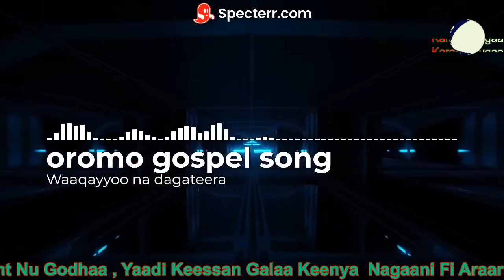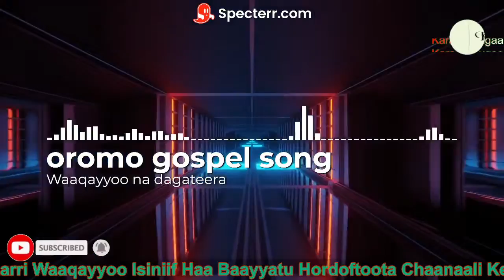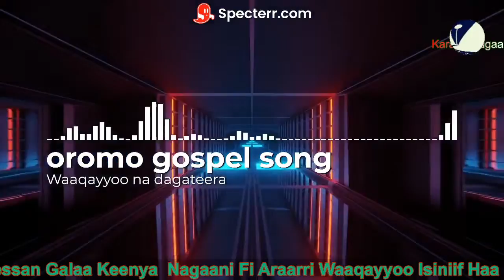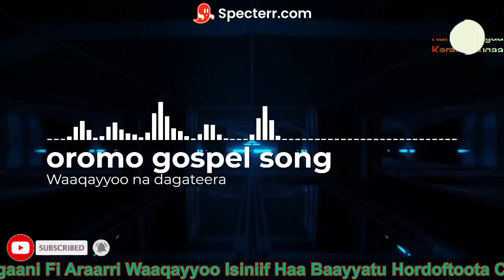new oromo gospel song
HELPFUL, THIS CHANNELL IS FOR GOSPEL SONG IN AFAN OROMO ,PREACCHING BIBLE,AND SO ON.